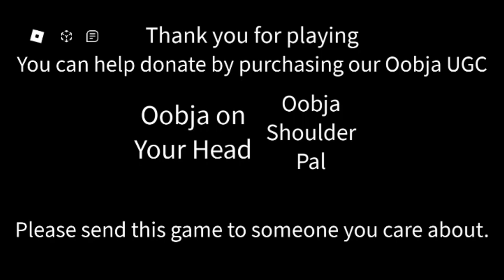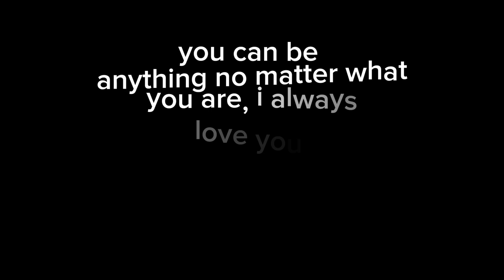Oobja, the game that cares about you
"No matter what you are, i always love you"
-Oobja